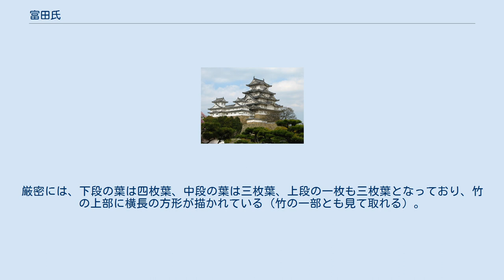富田氏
富田氏（とだし/とみだし）は、日本の氏族。
 宇多源氏佐々木氏流で近江発祥の近江源氏の分流である出雲源氏の氏族。
 宇多源氏佐々木氏族の祖の一人である佐々木秀義の五男の隠岐出雲両国守護佐々木義清の次男で隠岐泰清の四男四郎義泰が、出雲国意宇郡富田庄を領して富田（とだ）氏を名乗る。
兄の頼泰は神門郡塩冶郷を領して塩冶（えんや）氏を称した。
紋は「花輪違（七宝に唐花）」。
富田義泰の居城富田城は、のち尼子氏の居城となった。
 その後、出雲富田氏は、出雲守護職の京極氏家臣として仕え、守護代尼子経久の頃、京極氏の旧領近江国に逃れた。
桃山時代の武将で、朝倉氏の家臣・富田長繁などもこの出雲富田氏である。
 丸に違い鷹羽 伊勢国安濃津城城主富田一白や、その嫡男伊予国宇和島藩祖富田信高はその子孫である。
紋は「丸に違鷹羽」。
なお、富田信高は後に改易され子孫は水戸藩士となった。
その家系からは水戸藩若年寄で尊皇志士として活躍した富田三保之介知定らが輩出されている。
三保之介は天狗党の乱にて宍戸藩主 松平頼徳を水戸藩主名代として奉じ、天狗党を率いて水戸に進駐し、対立関係にあった諸生党と衝突。
これが幕府に反逆と看做されたため、後に降伏し、拘禁された古河藩で切腹した。
その後、水戸藩家老 安島帯刀の次男 知正が継いで家系を存続させた。
 佐々木義清―隠岐泰清―富田義泰―富田師泰―富田秀貞―富田直貞―富田信貞―富田貞清＝富田貞直―富田直政―富田直秀―富田重知―富田助知―富田一白―富田信高～～富田知定＝富田知正
 武蔵国児玉郡富田邑（現在の埼玉県本庄市富田）発祥の氏族。
武蔵七党中最大の武士団とされた児玉党を構成する氏族であり、児玉氏の本宗家から派生した。
遵って、藤原姓とあるが、本来は有道（在道）姓である。
児玉党の本宗家3代目児玉武蔵権守家行の三男である児玉三郎親家が、父家行から児玉郡の富田（とみだ）の領地を与えられ、土着して、富田三郎親家を名乗った事から始まる。
遵って、12世紀中には富田氏を名乗っている。
兄に庄太夫家弘（児玉党本宗家4代目）がいる。
児玉党系富田氏の一族は、『吾妻鑑』『太平記』『前太平記』『北条五代記』『関東古戦録』などの資料に名が見える（薩埵峠の戦いにも参戦している）。
 なお、親家は紀伊国の所領を得ているが、武功を立てて得たものではなく、幕府軍に生け捕られた時、将軍家に力芸を見せた事で罪を許され、所領を得たと言う変わった経歴を持っている。
 親家の長兄は児玉郡の栗崎の地へ行き、庄氏を名乗り、次兄は児玉郡の塩谷の地に土着して塩谷氏を名乗った。
遵って、児玉党系富田氏は、庄氏・塩谷氏と同族である。
 児玉党の家紋は「軍配団扇紋」であるが、本宗家から領地を分与される際、その地名を氏とすると共に団扇の中の模様のみを変えた。
その為、基本は軍配団扇であるが、氏族ごとに模様の方は異なる。
富田家は他の党氏族と異なり、柄である竹が短めに書かれており（柄頭に飾りもある）、葉の方が強調されている（他の軍配団扇紋と比べ、全体的にはシンプルである）。
葉は全部で五枚（左右に二枚ずつ、天辺に一枚）。
厳密には、下段の葉は四枚葉、中段の葉は三枚葉、上段の一枚も三枚葉となっており、竹の上部に横長の方形が描かれている（竹の一部とも見て取れる）。
特に細かい紋名はない模様である。
 富田近家―富田近重―富田近行-富田近氏～～